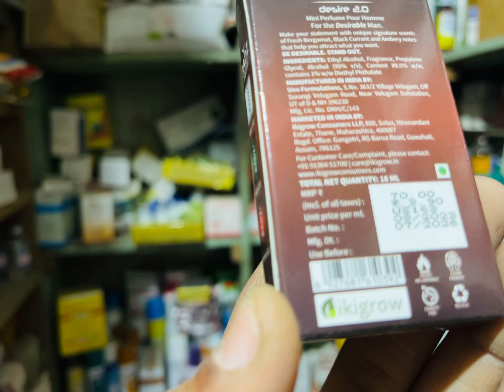Best premium quality mini pocket perfume